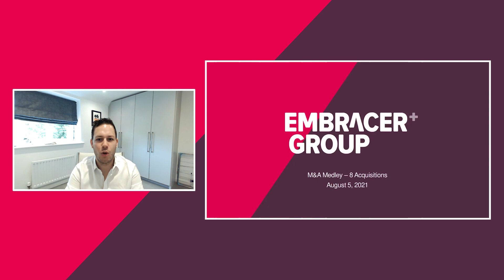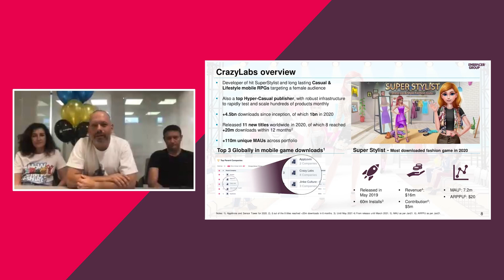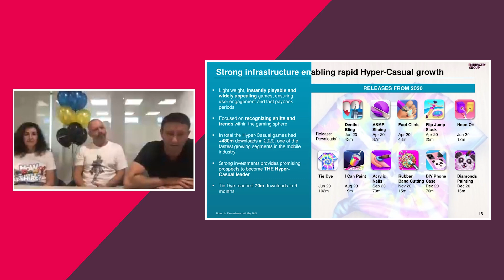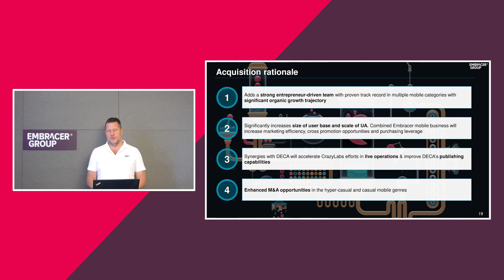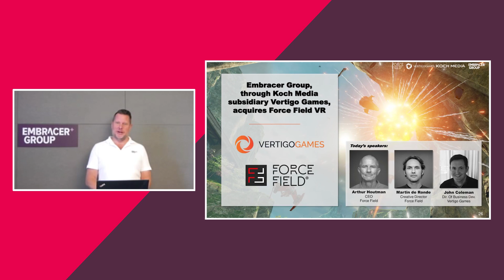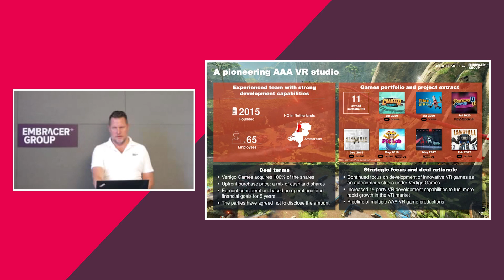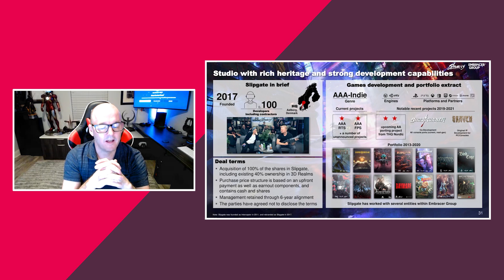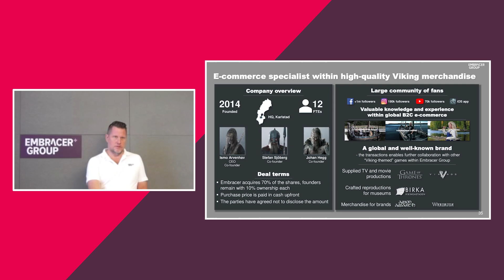Embracer Group Press Conference August 5, 2021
00:00:55 Overview
00:07:48 Crazy Labs
00:31:49 Ghost Ship Games
00:40:08 Easy Trigger
00:42:58 Force Field
00:54:12 DigixArt
01:00:58 Slipgate + 3D Realms
01:13:31 Grimfrost
01:16:01 Summary
01:17:05 Q&A